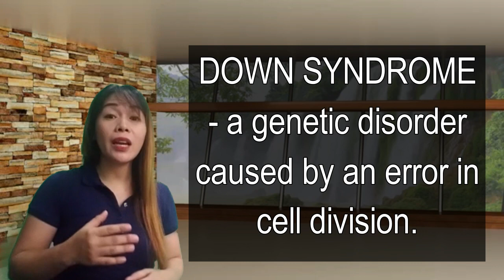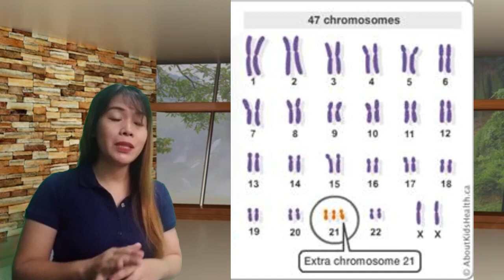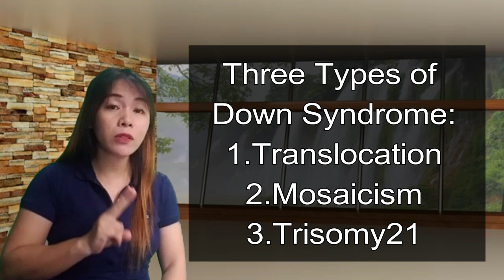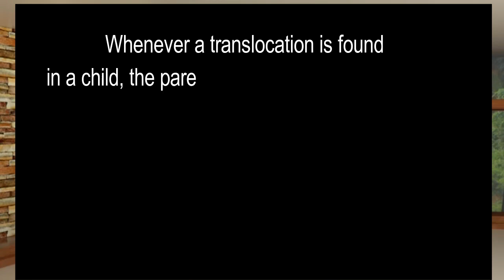Down Syndrome (Episode1)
Ano nga ba ang Down Syndrome o Trisomy 21?
Sa video na ito ay ish-share ko po sa inyo ang aking experience as a mom to a cute DS boy.
Topics covered in this video:
* Meaning ng Down Syndrome
*Paano nagkakaroon ng DS ang isang baby
*Ano ang Karyotyping
*Types of Down Syndrome
*Factors na maaaring may kinalaman sa DS
*Misconceptions in DS

Facts presented were researched from the following:
WHO
NDDS
Stanford Children's Health
Wikipedia